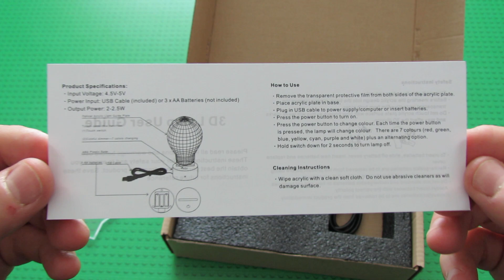Unboxing Lamptee 3D Illusion Lamp Japanese Anime Naruto Kurama Figure Night Light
Japanese Anime Naruto Kurama Figure 3D Illusion Lamp Night Light